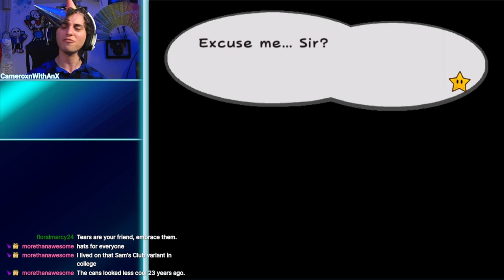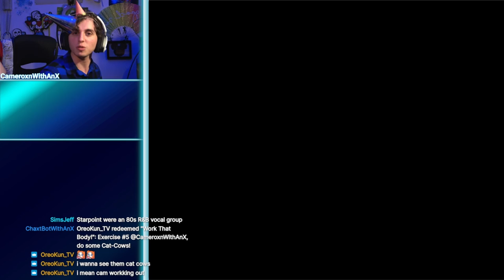Paper Mario: The Thousand-Year Door | The Start of Something Two-Dimensional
Usually celebrations such as this feature a bare-naked individual popping out of a comically large cake. Yea, can't do that on a thumbnail, so I hope popping out of a sketch on a piece of crinkled paper does the job. 😅